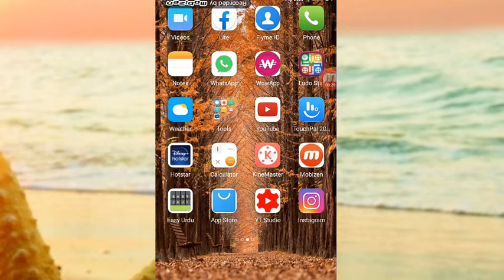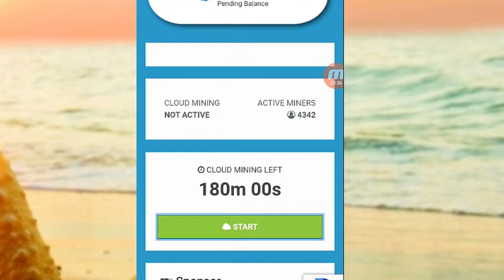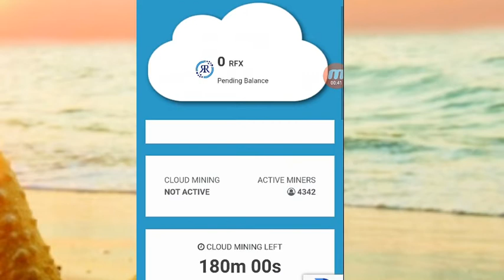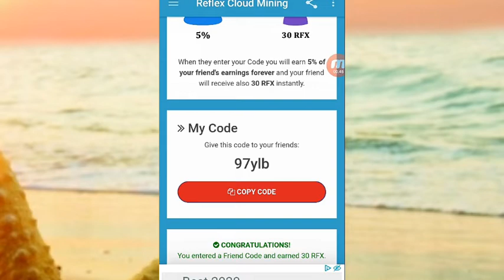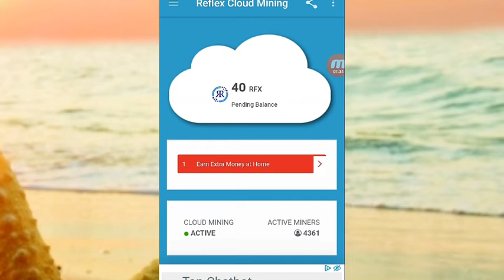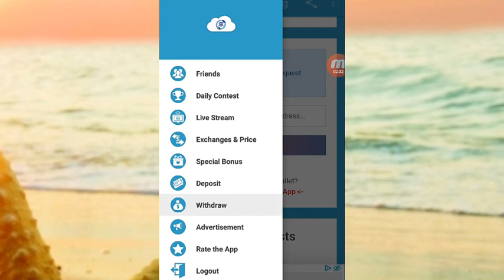Reflex Cloud Mining How To Withdrawal Work And Reviews //how to earn money online without investment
use my code in friend for 30RFX 97ylb

I found this app that allows you to mine RFX with your smartphone without consuming energy. The name is Reflex Cloud Mining and this is the link Reflex Cloud Mining
Trust Wallet Full Tutorial , Multiple Account, 12 Phrase ( HINDI)/Trust Wallet Banain Do Minutes May